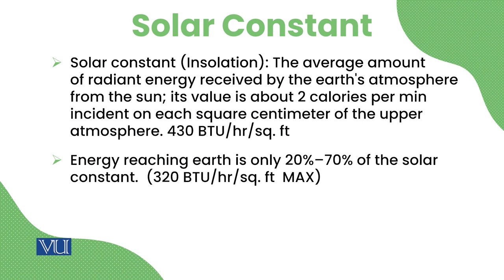Solar Insolation | Energy Economics | ECO622_Topic047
Topic047:  Solar Insolation
By Dr. Ismat Ullah Shah